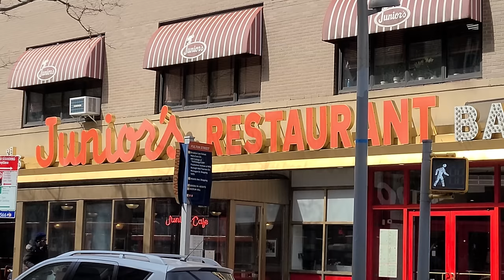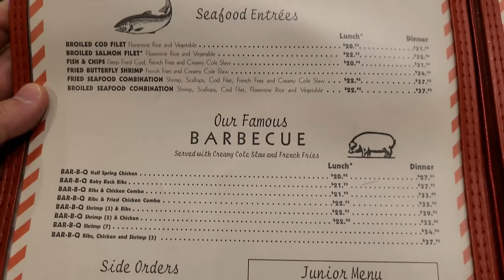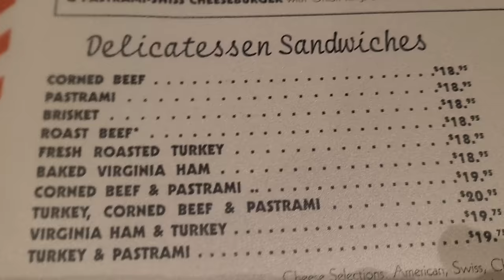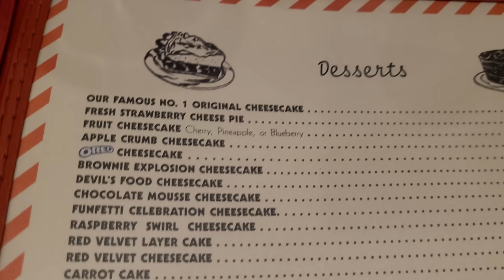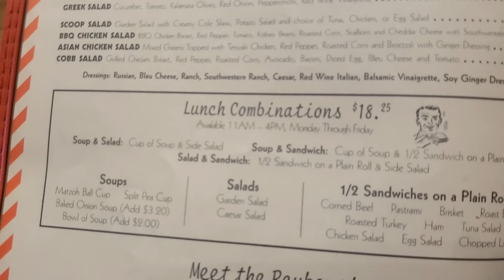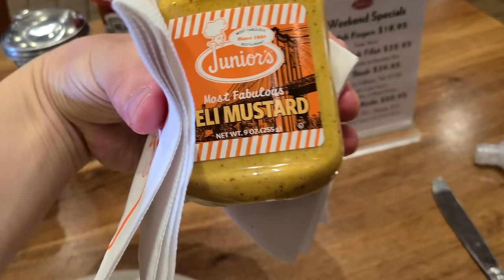Is the Famous Junior's Cheesecake Worth The Hype?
Junior's Restaurant & Bakery is one of the most well known diners in NYC that also doubles as a NYC deli. While it offers many diner classics, including even disco fries, which are a staple of New Jersey diners, Junior's Restaurant also sells many Jewish deli items such as pastrami on rye, corned beef sandwiches, matzo ball soup, chopped liver, and other staples.

While Junior's Restaurant's pastrami on rye is quite excellent, one of the best pastrami in NYC in my opinion, they are particularly well known for their cheesecake. Celebrities and politicians from all over have stopped at Junior's when in NYC to eat their cheesecake, some even taking several to go! People as notable as prices to presidents have raved about the Junior's cheesecake in NYC. Does it live up to the hype? I will try it and see!

The best New York cheesecake is quite a statement. I have tried many cheesecakes in New York City and most of them have been excellent. Will Junior's really be that much better than all of them? Or is it sort of overrated hype at this point?

Restaurant Deets:
Junior's Restaurant & Bakery